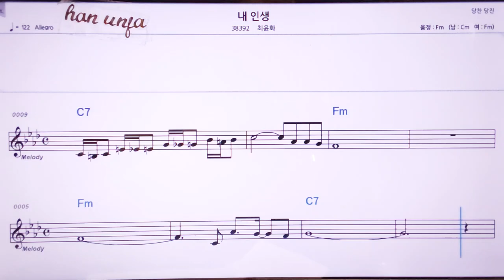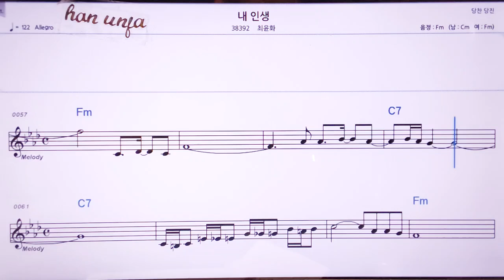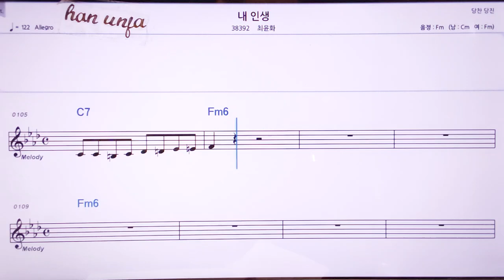💖내 인생/최윤화 👍MR,노래방, 악보, 코드,Karaoke With Sheet Music